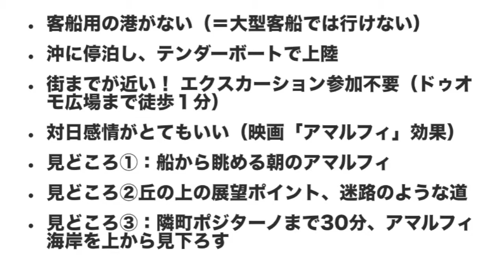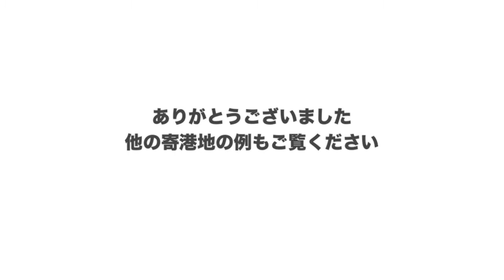日本人乗船スタッフによる寄港地散策・アマルフィ編〜オーシャニア・クルーズ